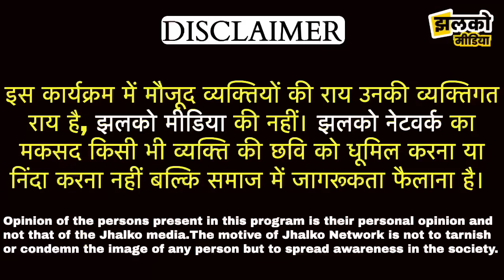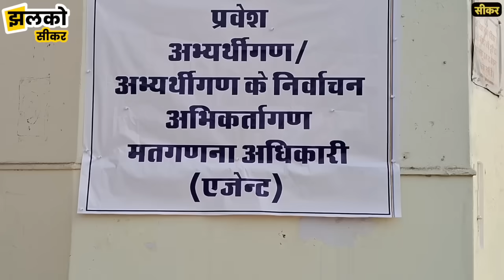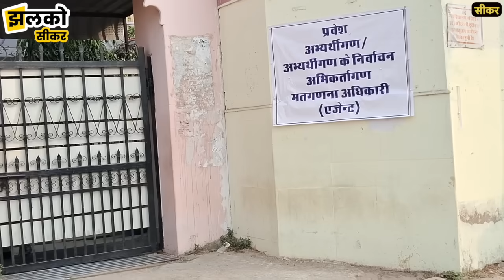सीकर में मतगणना स्थल से ग्राउंड रिपोर्टिंग, देखें क्या रहेगी व्यवस्था ~ Sikar News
Produced By: Jhalko Sikar
Edited By: Mukesh Ji
Reported By : Dilraj Ji
Cameraman : Narendra Ji